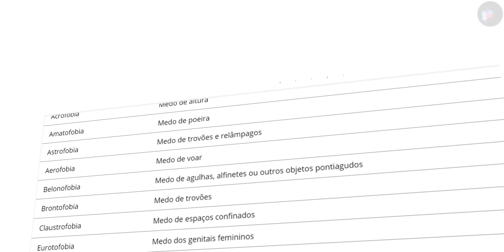Porque o escuro é assustador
Uma pessoa que tem simplesmente medo do escuro sente um grande desconforto em não estar vendo nada à sua volta, e por isso, sente que está sendo observada, e que pode ser atacada de todos os ângulos.